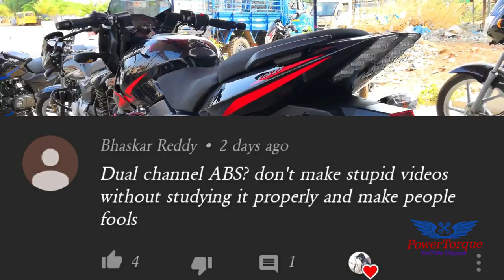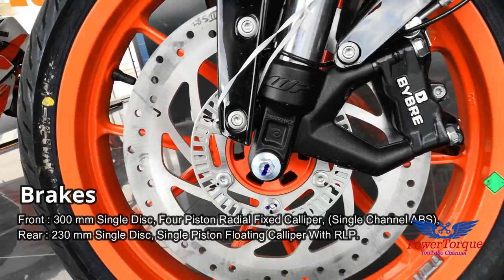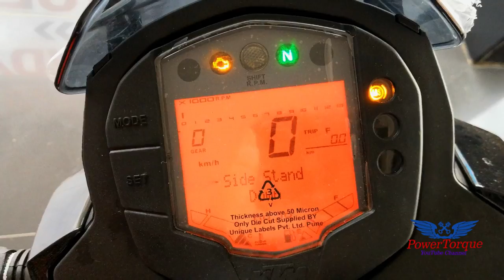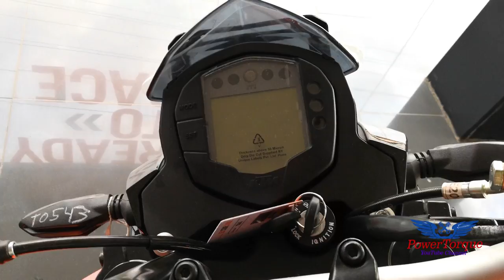18 - KTM DUKE 125 Single Channel ABS 2019 EDITION FULL Detailed Walkaround Review In Telugu.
BGM Courtesy : NCS YouTube Music Channel.